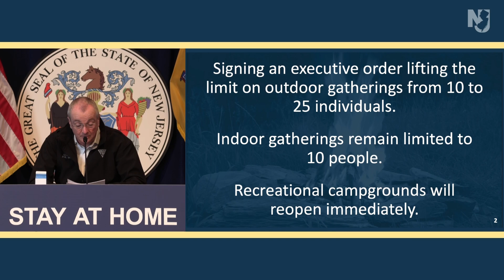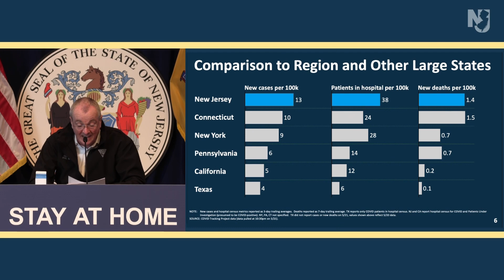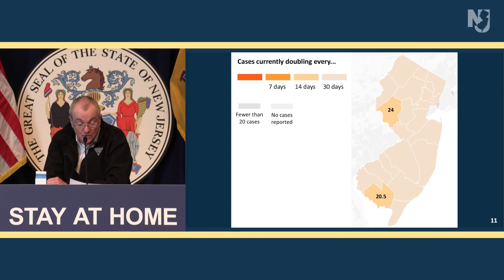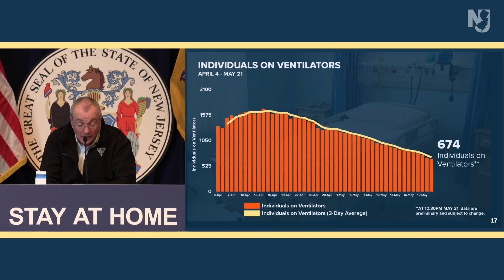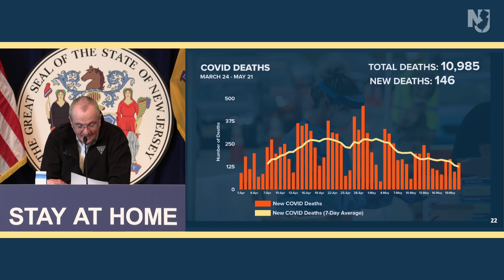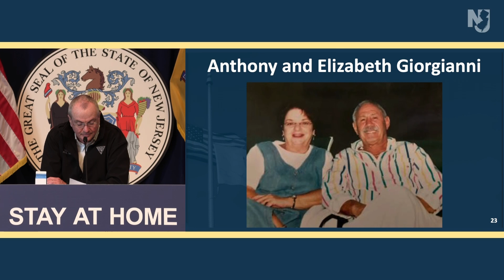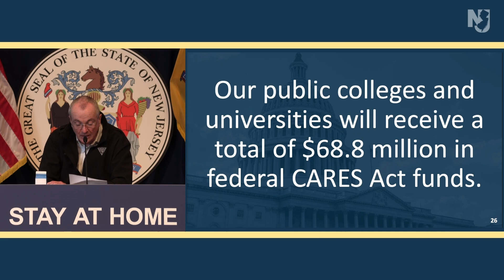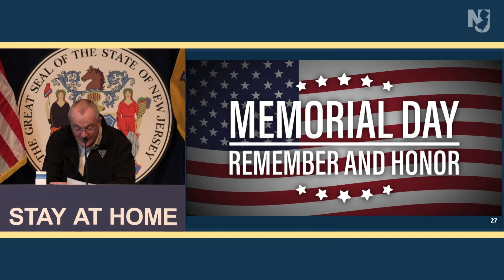LIVE: State officials hold May 22 coronavirus briefing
Governor Murphy, Department of Health Commissioner Judith Persichilli, State Epidemiologist Dr. Christina Tan, State Police Superintendent Colonel Patrick Callahan, and State Treasurer Elizabeth Maher-Muoio to Hold Coronavirus Briefing.